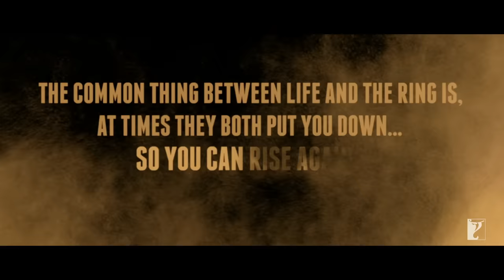Sultan Title Song | Salman Khan, Anushka Sharma | Sukhwinder Singh, Shadab Faridi | Vishal & Shekhar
Fight for redemption. Fight for love. Fight for glory. Defeat all odds to rise forever. Get inspired by Sultan's indomitable spirit with the 'Sultan - Title Song'

Song: Sultan Title Song
Singers: Sukhwinder Singh, Shadab Faridi
Lyrics: Irshad Kamil

🎬 Movie Credits:
Movie: Sultan
Starring: Salman Khan, Anushka Sharma
Writer-Director: Ali Abbas Zafar
Producer: Aditya Chopra
Lyrics: Irshad Kamil
Director of Photography: Artur Zurawski
Release Date: 06 July 2016

"Wrestling is not a sport it's about fighting what lies within"….. SULTAN